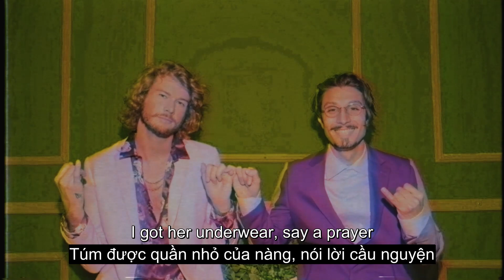Goodness Gracious - Yung Gravy & bbno$ (BABY GRAVY) (Lyrics & Vietsub)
🎶Lyrics:

Goodness Gracious

Titos got me beyond fucked up

Its ostentations

Woke up beside who i fucked up

We got good wages

spent too much i thought i fucked up

We rockin asics

This shit go so hard damn its fucked up

Hold up

Back in the whip with my legs on up

But that shit still drive though (shit still drive though)

Sippin on a mule with a nice czech bitch but

now i got veritgo

(im tweakin)

My moves make money, yeah me and gravy got the pack like nato?

(worldwide pussy)

30 or less she can get this dick like dominos

Gravy

Domino domino domino

Line em all up, knock em down like dominos

Pull up with your bitch at 8am

Where she been?

You dont wanna know

Got the baddest bae, Guantanamo

Backpack backpack, vamanos

Hair slicked back like Fabio

Fucked my teacher, honor roll

Money where

Money there

Money everywhere

I need that cheque fair

questionnaire

Im a millionaire

I got that wet hair

Dont care

Yall a bunch of squares

I got her underwear Say a prayer

Eat prey love then i hit it and im out

(Chorus)
Gravy

Check the weather, make it rain

Oops! its a hurricane

Yippee yah, yippee yay

Think im sweating gatorade

Crash a plane, then get laid

Now your bitch is MIA

Paint my name upon her cake,

Make a wish, i said “okay”

Bbno$

Dont like white too much?

But My wrist it looks like christmas

Got a track lady?

She gon go the distance

Taco bell pay me

Baja Blast my business

Jeans aint too skinny she still feel the stiffness